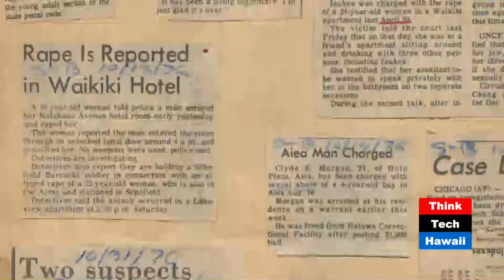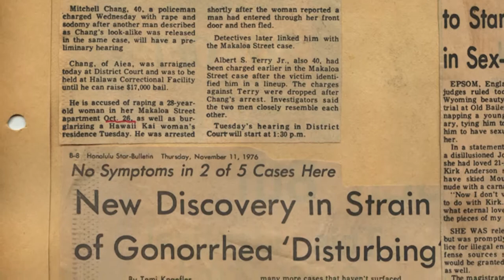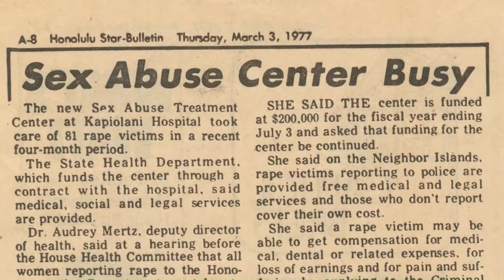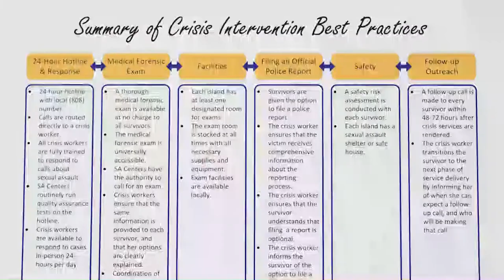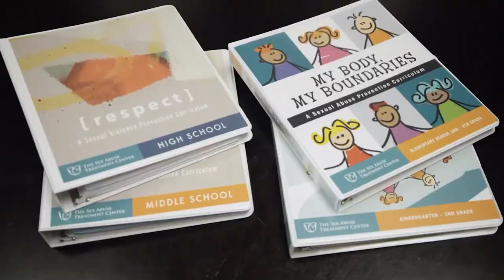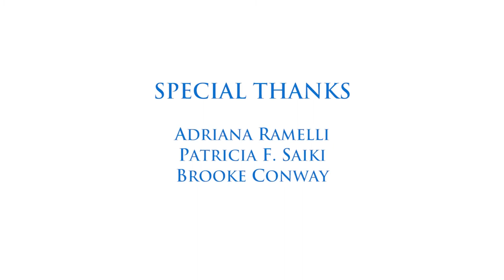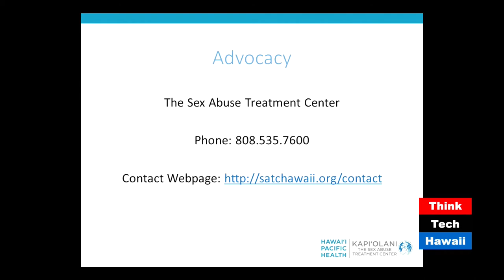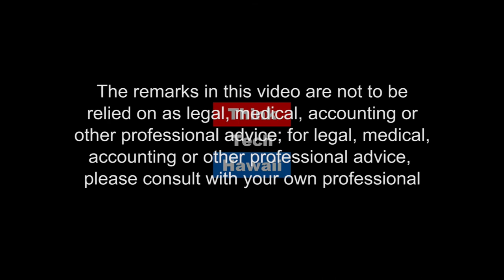Key Bills In The 2018 Hawaii Legislature (Finding Respect In The Chaos)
In this episode of Finding Respect in the Chaos, Justin Murakami, JD, joins Cynthia Lee Sinclair to talk about The Kapiolani Sex Abuse Treatment center and how it helps craft laws that make a profound differences in the lives of victims.  The Kapi’olani Sex Abuse Treatment Center is actively involved in writing the language for house bills 2128 and 1847 dealing with insurance coverage for clinical victim support services, and extending  the time to re-file expired child abuse cases. And Senate Bills, 2719, extending the time for an adult survivor of abuse to press charges, and 2368  Erin’s law requiring the DOE to provide a program for the consistent delivery of sexual violence prevention to grade pre-k through 12 using age appropriate curricula.  The host for this episode was Cynthia Lee Sinclair.  The guest for this episode was Justin Murakami.